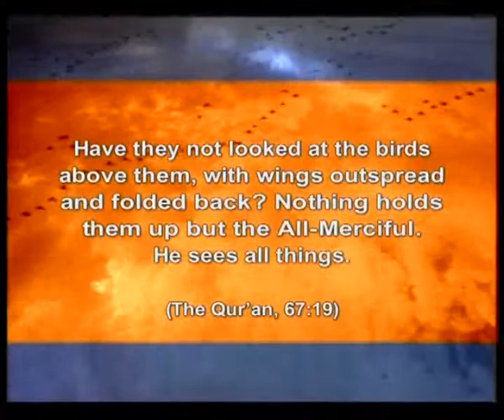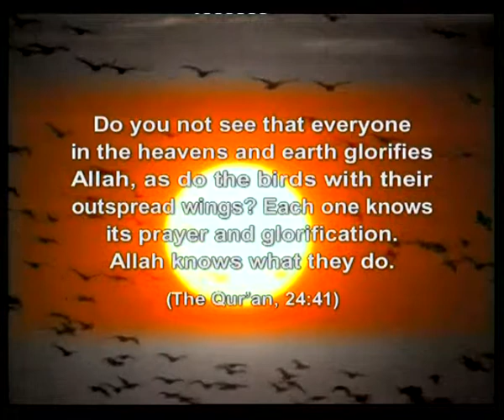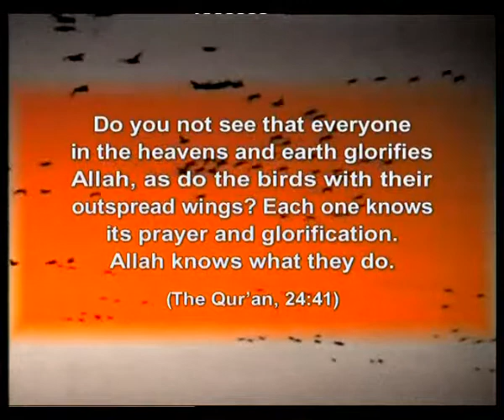THE MIRACLE IN BIRDS - THE MIRACLE OF MIGRATION